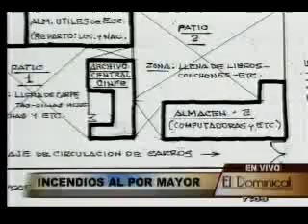Incendios al por mayor